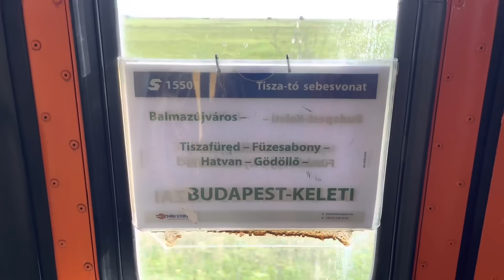A MÁV KUSSOL, DE GÉP HIÁNY MIATT ÚJRA PÚPOS MENETREND SZERINT…SZÉGYEN, DE NOSZTALGIA…